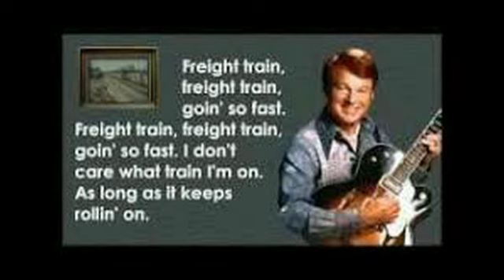Rusty Draper Freighy Train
This song was written by Elizabeth Cotten in the early 1900s. It was taken to England by a folk singer she had been a nanny to. It cought on over there and was recorded by Chas McDevitt and his skiffle band featuring Nancy Whiskey. It became a huge hit over there and Rusty recorded his version in 1957. It was the #97 song of the year.